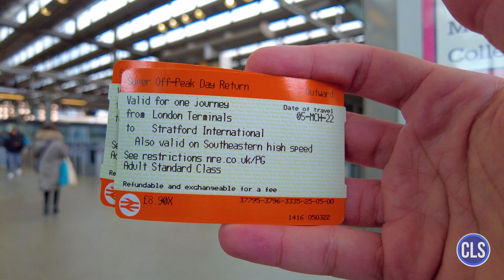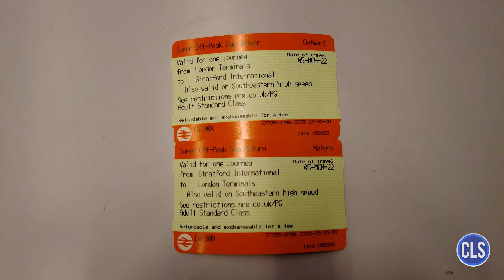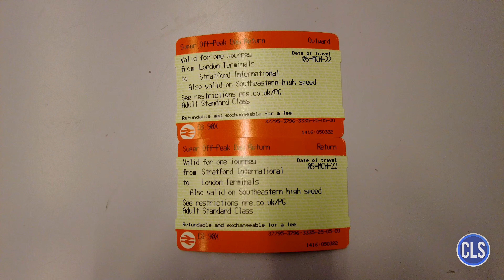Viagem de Trem de Alta Velocidade em Londres no Reino Unido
Acompanhe uma curta viagem entre duas estações em um trem de alta velocidade em Londres, Inglaterra.